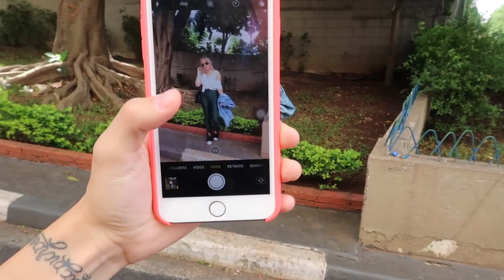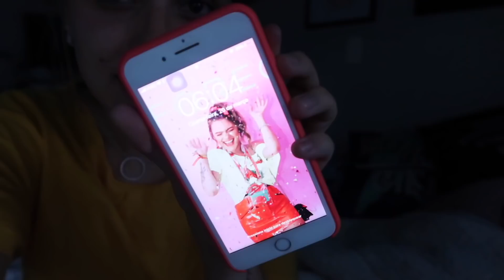ME ARRUMANDO PRO ANIVERSÁRIO DA PAVANELLI!